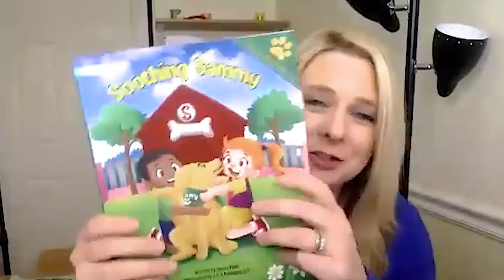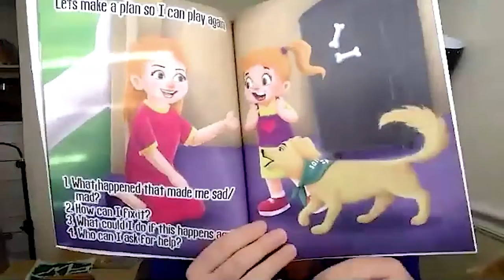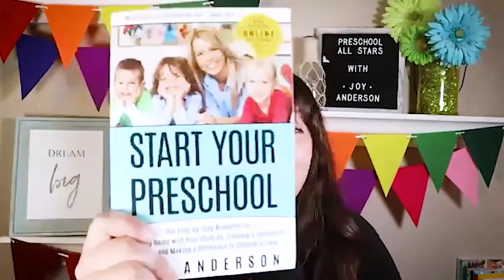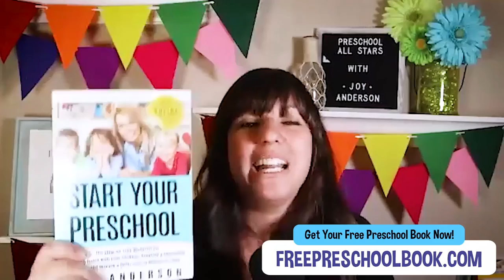(Sammy the Golden Dog) Manage Emotions in Preschool - with Jeana Kinne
Helping preschoolers with their emotional development is by far one of the most important things we can do for them. Learn an easy strategy to help your preschoolers manage their emotions using an adorable stuffed animal dog named Sammy.

In this video, you’ll learn:
How it all started for Jeana (00:00)
The three main components of her formula (03:18)
How Sammy helps kids talk about and handle their emotions (07:14)
Where did the idea for Sammy the Golden Dog come from (10:13)
Helping kids develop their problem-solving skills (12:34)
This is how Sammy works in action! (16:03)
Where to get the books and the curriculum Jeana prepared (18:08)